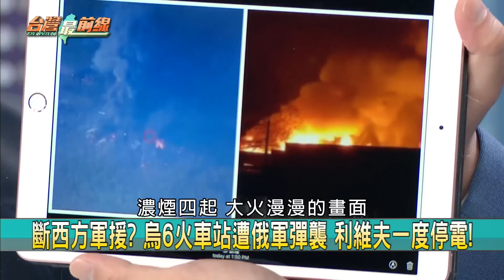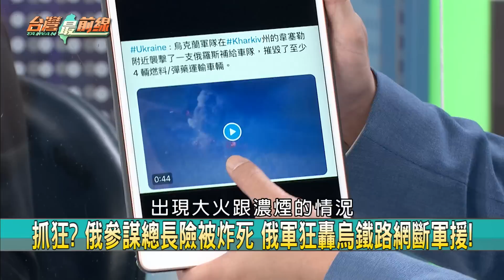斷西方軍援？ 烏6火車站遭俄軍彈襲 利維夫一度停電！【台灣最前線 重點摘要】2022.05.04(1)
📌 不滿侵烏失利? 俄濫炸烏洩憤? 派Su-34丟"寧靜炸彈"?
📌 強! 烏軍無人機襲擊蛇島俄軍陣地 毀彈藥庫.通訊設備!
📌 斷西方軍援? 烏6火車站遭俄軍彈襲 利維夫一度停電!
📌 5/9勝利日倒數! 普丁最終殺手鐧曝 向烏"宣戰"徵後備?
📌 哪招? 普丁令1週內奪"澤倫斯基出生地"... 想做內外宣?
📌 空中利劍! TB2坦克殺手 Akinci重型無人機"載彈"升級?
📌 提供重型武器! 坦克走鐵路運抵烏克蘭 德國態度動搖?
📌 俄主播前往馬立波! 俄軍加大火力轟亞速鋼廠 想外宣?

【主持人】
許仲江

【節目來賓】
前立法委員             陳柏惟
軍事專家                 宋玉寧